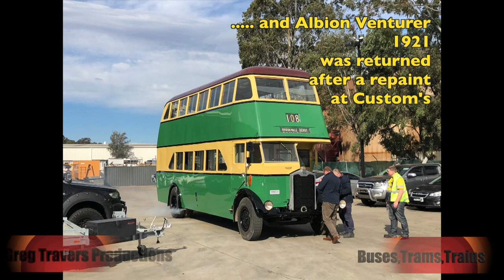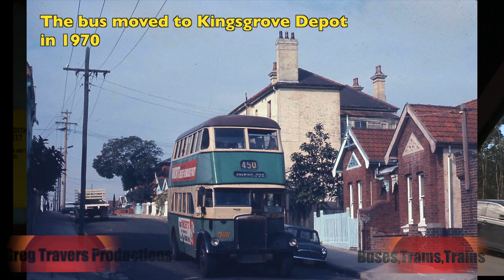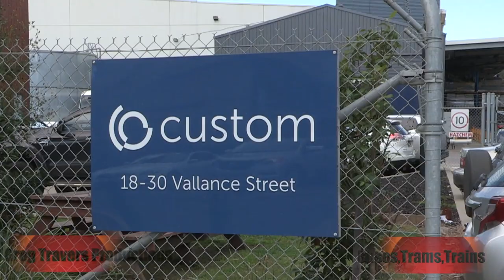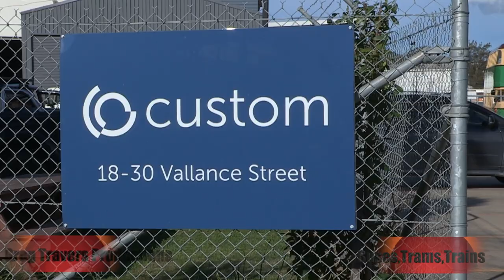Australian Buses Sydney Bus Museum transfer buses repaints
Sydney Bus Museum transfers a Leyland double deck bus for repainting and returns in an Albion double decker.